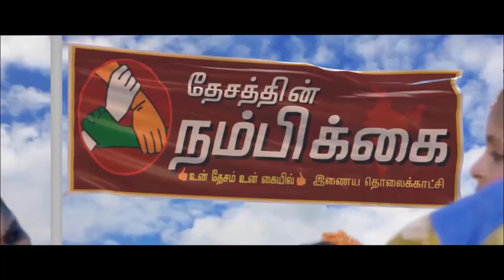மகளிர் சுகாதார வளாகம் அருகே பிறந்து சில மணிநேரமான ஆண் சிசு கண்டெடுப்பு